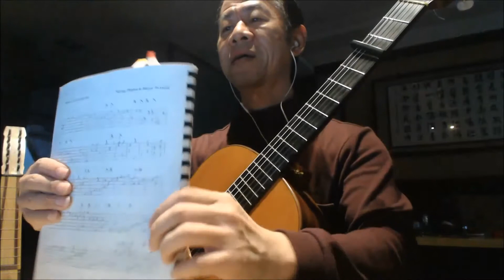Playing the Lute or Vihuela Lesson 5 Narvaez: Fantasia 14 from 1538 Los Seys Libros del Delphin